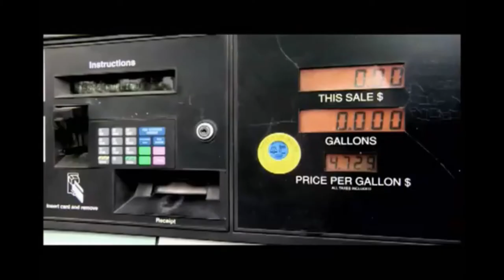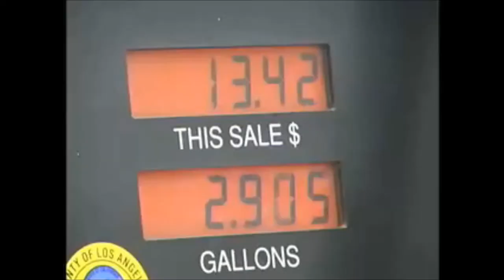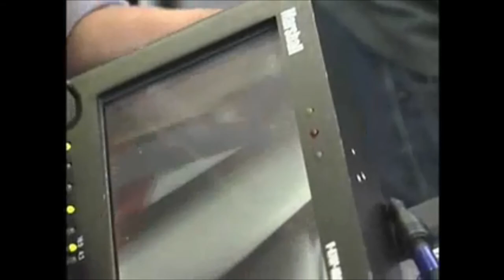Tony Goldwyn - Save It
"Save It" -- a climate change warning. Written and directed by 10-year-old Nikos Spiridakis. Starring Tony Goldwyn and Dimitri Spiridakis